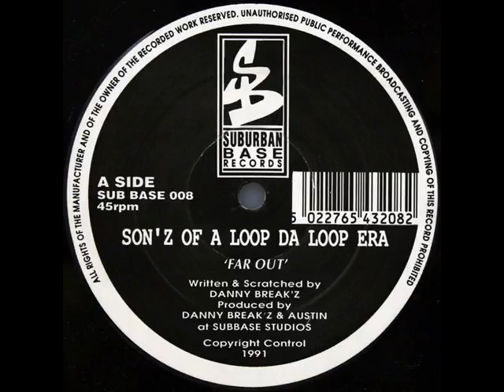Son'z Of A Loop Da Loop Era ‎– Far Out SUB BASE 008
Label: Suburban Base Records ‎– SUB BASE 008
Format: Vinyl, 12", 45 RPM
Country: UK
Released: 1992
Genre: Electronic
Style: Breakbeat, Hardcore